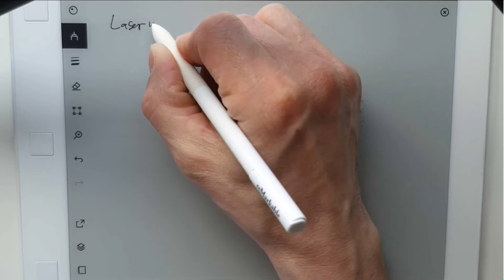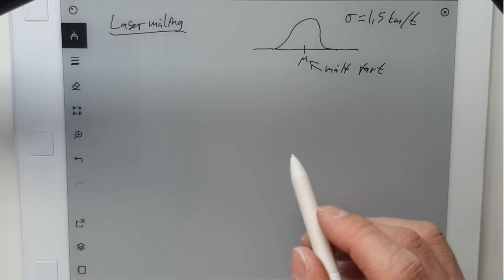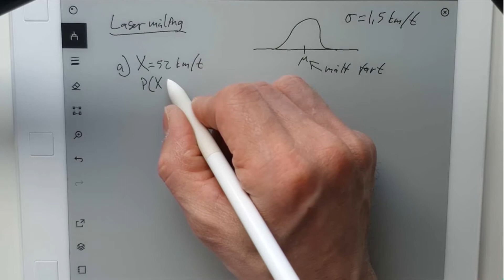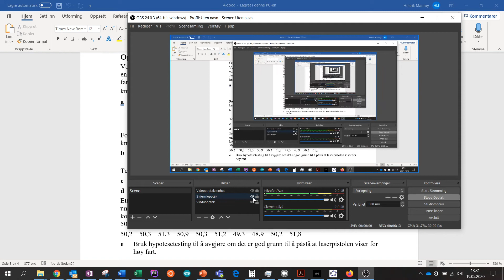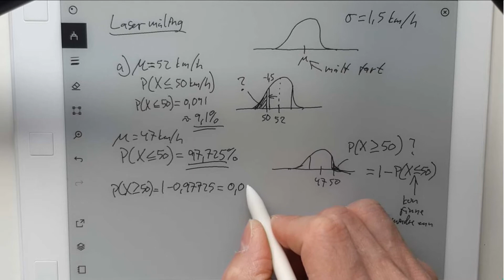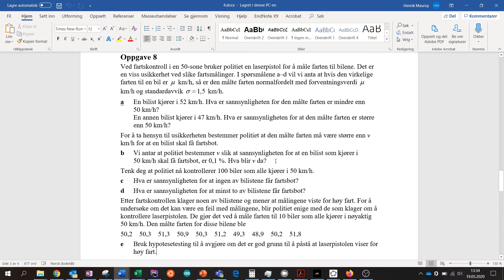S2 Lasermåling del 1/3 (Sannsynlighetsregning med normalfordeling)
Jeg løser en ikke så rett frem oppgave om usikkerhet ved lasermåling når politiet kontrollerer farten til biler.